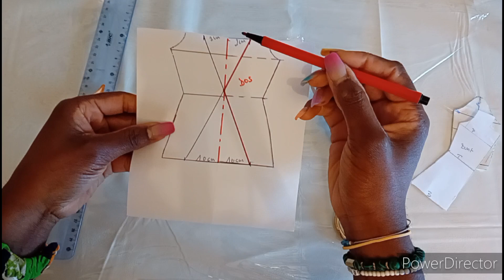DIY PLIS CREUX FANTAISIE JE TE MONTRE COMMENT TRANSFORMER TON PATRON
Dans  cette vidéo  je te montre comment transformer ton patron de base pour réaliser ce joli plis creux.
Moi je l'ai  réalisé  sur un chemisier, tu pourras l'adaptater comme il te plaira.

  Bonne couture